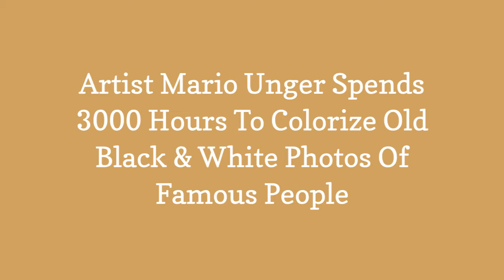Artist Mario Unger Spends 3000 Hours To Colorize Old Black & White Photos Of Famous People 😃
Colorized photos perfectly reflect the glamour of the past. Austrian Mario Unger works his magic to turn these old photos into colorful images. As a photographer and digital artist, Unger takes those black and white images and reflects the light of the past. These colorized photographs contain all the vibrant colors we know in our modern lives.

0:00 - Intro
0:00:12 -

0:00:21 - 9. Texas Couple, Early 20th Century, Heavy Restoration
0:00:30 - 10. Evelyn Nesbit CA 1900
0:00:39 - 11. Picasso
0:00:48 - 12. Oscar Wilde
0:00:57 - 13. East Side Jewish Market, 1895
0:01:06 - 14. Jerome, L.E., 1900
0:01:15 - 15. Walt Disney, 1931
0:01:24 - 16. In Honor Of A Great Person. Sophia Magdalena Scholl (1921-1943). Executed 75 Years Ago By The Greatest Criminals Humanity Has Ever Seen
0:01:33 - 17. Mark Twain
0:01:42 - 18. Greta Garbo
0:01:51 - 1. Albert Einstein
0:02:00 - 19. Edmund Hillary, 1953
0:02:09 - 20. Pjotr Iljitsch Tschaikowski
0:02:18 - 2. Mulberry Street, New York, 1900
0:02:27 - 3. Adrienne Ames (From Hell To Heaven, 1933)
0:02:36 - 4. Walter Catty Allen CA 1900
0:02:45 - 5. Maud Wagner CA 1905
0:02:54 - 6. Grace Kelly
0:03:03 - 7. Humphrey Bogart, Casablanca, 1942
0:03:12 - 8. Laurel Hardy, UK Tour, 1953